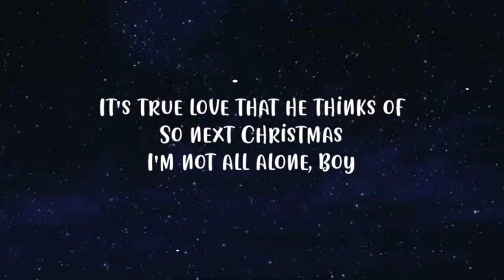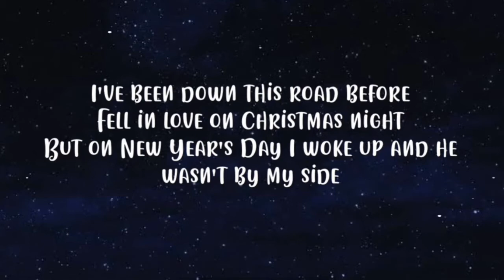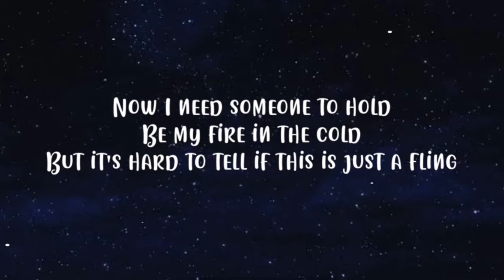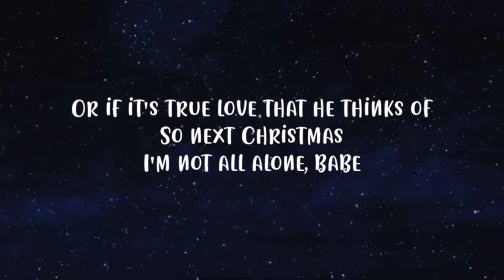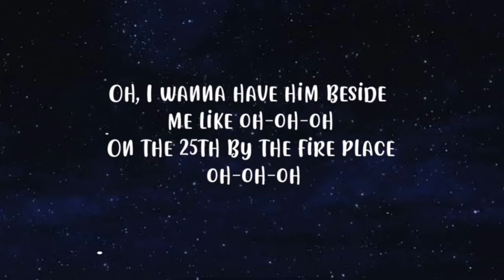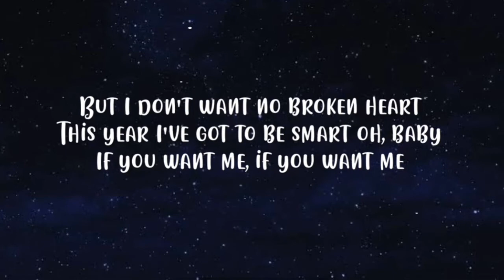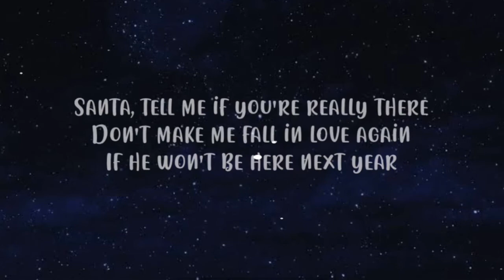Ariana Grande - Santa Tell Me (Lyrics)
Lyrics Video for "Santa Tell Me" by Ariana Grande

3ohvdxG

Lyrics:

Don't make me fall in love again if he won't be here
Next year
'Cause I can't give it all away if he won't be here
Next year

And I'm tryna play it cool

Next year
Next year

Or if it's true love that he thinks of

Next year
Next year

On the 25th by the fireplace, oh-oh-oh

Oh, baby
(Santa tell me)
If ya won't be
(Santa tell me)
If ya won't be here!

Santa, tell me if you're really there (Santa tell me)
(If you're really there)
Next year (He won't be here next year)
Santa, tell me if he really cares (Tell me)
(Tell me babe)

Santa, tell me if you're really there (Tell me)
Next year (If he won't be, if he won't be here)
'Cause I can't give it all away if he won't be here (He won't be here next year)
Next year

About the channnel :
Lalalove Lyrics is a channel wherein i upload Music Lyrics from different music artist.